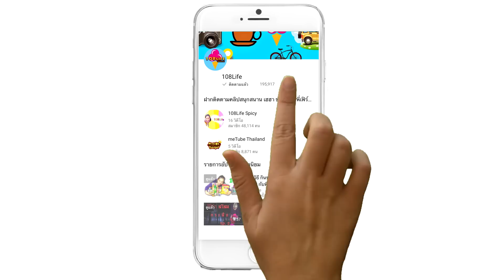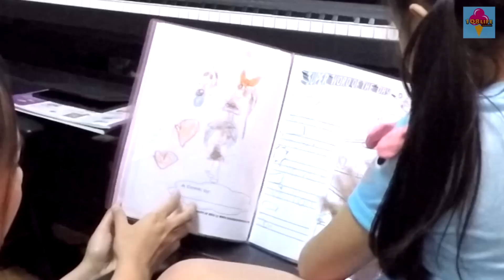เด็กจิ๋วพาตะลุยห้องแห่งความลับ ตอนที่ 2 | กับพี่เฟิร์น พี่อิงค์ 108Life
มาดูภาค 2 กับการแอบดูบ้านเด็กจิ๋ว รับรองสนุกสนาน ของเล่น เยอะมากๆๆ แหมพี่ไม่อยากกลับบ้านเลย แถมน้องพริม ก็มาเล่นของเล่นกับพี่เฟิร์นพี่อิงค์ สนุกมากๆ ฟินกันไปเลยคร้า ‪#‎dekjew‬ ‪#‎น้องพริม‬ ‪#‎เด็กจิ๋ว‬